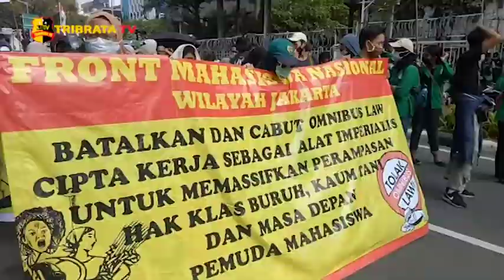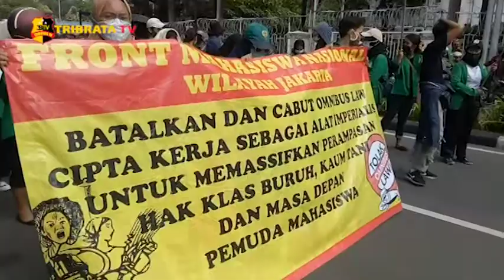GSBI & FRONT MAHASISWA NASIONAL GELAR AKSI TOLAK UU CIPTA KERJA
Sejumlah buruh yang tergabung dalam GSBI (Gerakan Serikat Buruh Indonesia) tampak berdatangan dengan membawa atribut-atribut penolakan terhadap UU Cipta Kerja Omnibuslaw.

Massa berjalan kaki menuju Jalan Merdeka Selatan serta menerapkan jaga jarak sekitar 1 sampai 2 meter hingga membawa cairan pencuci tangan dan memakai masker.

Dalam tuntutannya selain menolak UU Cipta Kerja, massa menyuarakan poin penting salah satunya mereka ingin menuntut upah kenaikan pada tahun 2021 mendatang.

Massa GSBI ini juga datang bersamaan dengan massa dari front Mahasiswa Nasional.

Tim Liputan : Wahyu / Ibnu

Salam Tribrata.